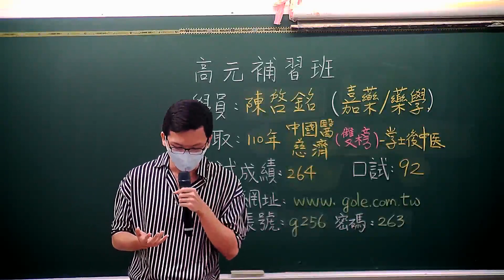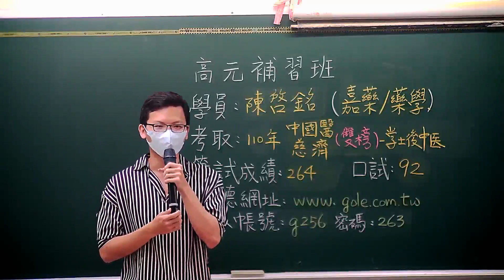[高元補習班][學士後中醫] [雙榜]110考取中國醫/慈濟 學士後中醫 陳啟銘 心得分享